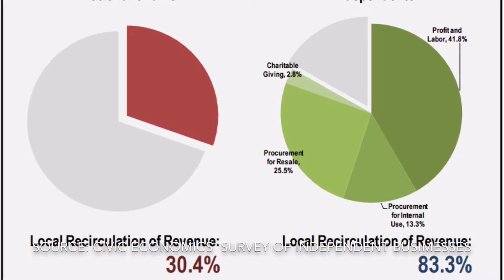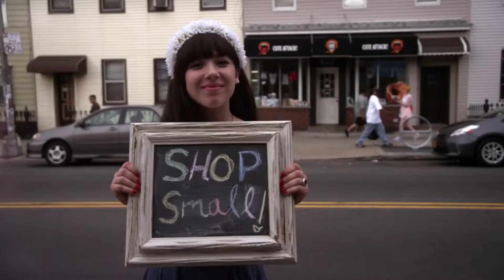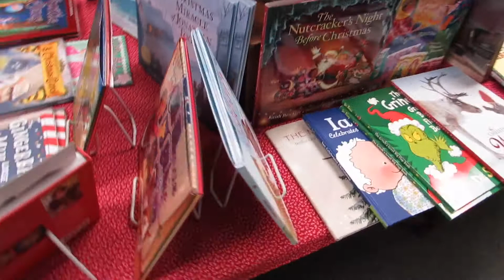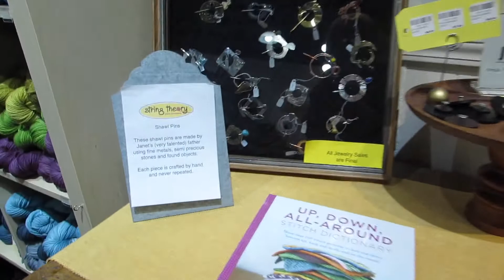Small But Mighty